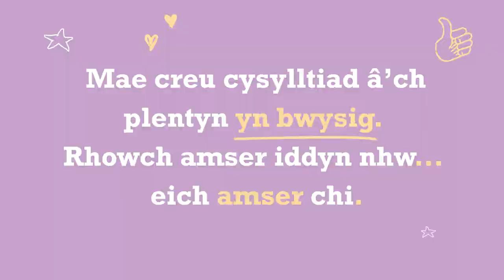Rhowch amser iddyn nhw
Does dim llawlyfr ar gyfer magu plant ac mae pob plentyn yn wahanol. Mae creu cysylltiad â’ch plentyn yn bwysig. Rhowch amser iddyn nhw, eich amser chi.

I gael tips ymarferol a chyngor arbenigol am ddim, i’ch cynorthwyo chi â datblygiad eich plentyn ewch i